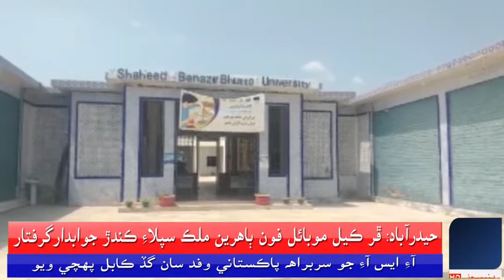سانگھڑ یونیورسٹی کیمپس میں ایک ہزار پودے لگائے جائیں گے ۔انتظامیہ